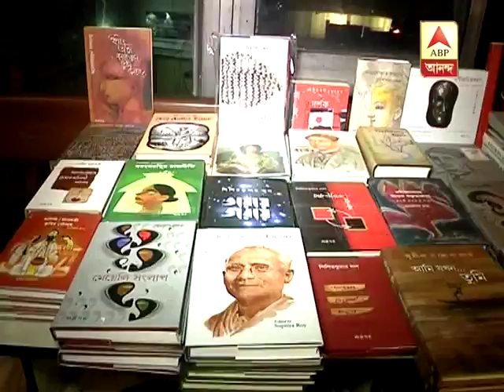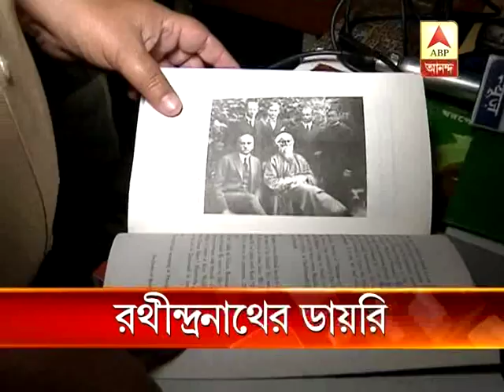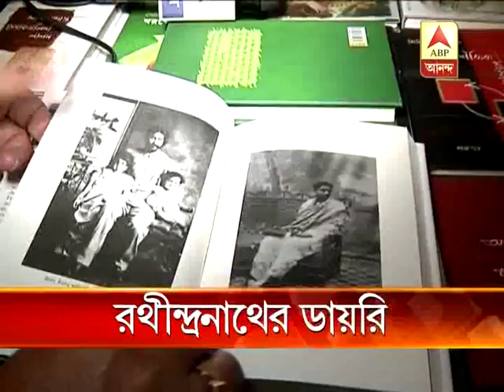Book published on diary of Rathindranath Tagore